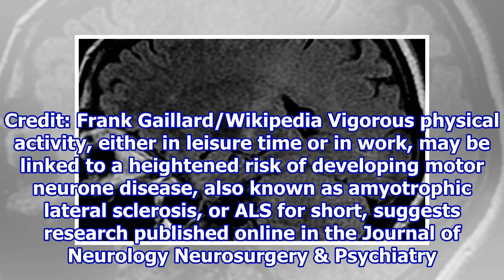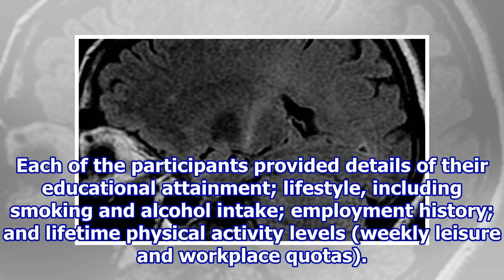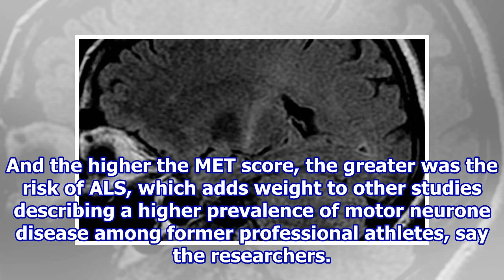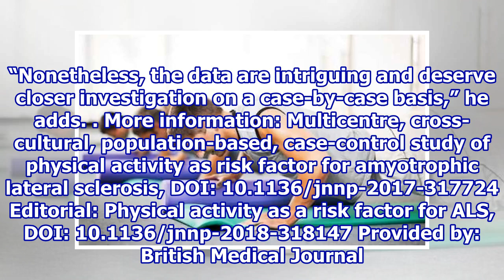Vigorous physical activity may be linked to heightened risk of motor neurone disease